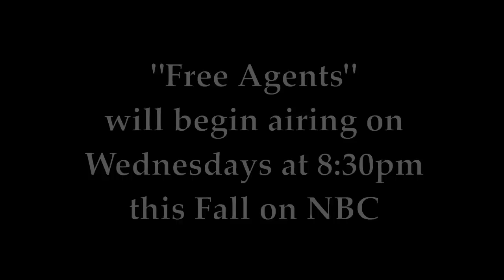Al Madrigal of 'Free Agents' at the 2011 NBC Upfronts in NYC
NBC held their 2011 upfront on Monday, May 16, at the Hilton in New York City. We spoke to stand-up comedian Al Madrigal who will play Walter in "Free Agents" which is slated to air on Wednesdays at 8:30pm starting this Fall on NBC. We had heard Madrigal interviewed as part of a panel on KCRW's "The Business" and wanted to follow up on his history with doing pilots for TV.